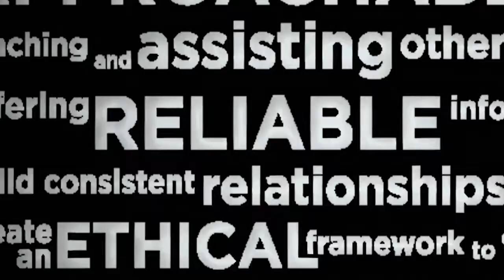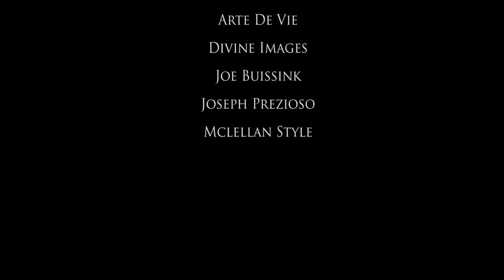2 Recap of Events 2012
Creating Personalized and Customized Experiences